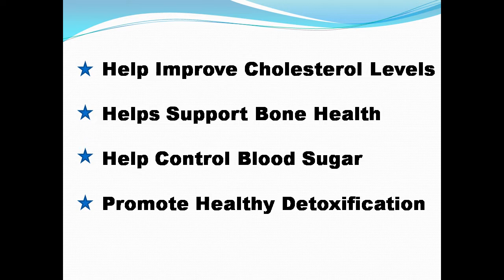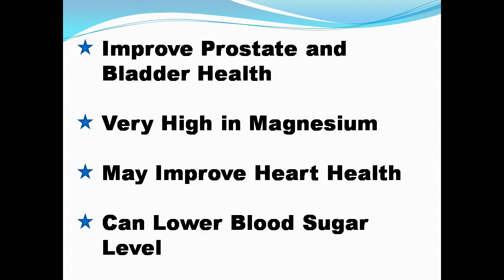HEALTH BENEFITS OF DRY SEEDS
chia seeds
pumpkin seeds
flax seeds
sunflower seeds